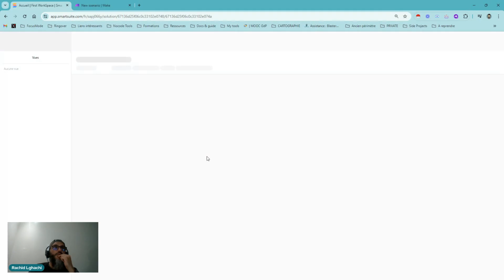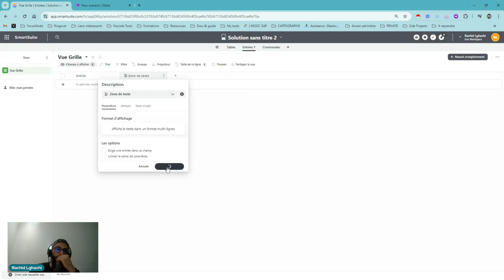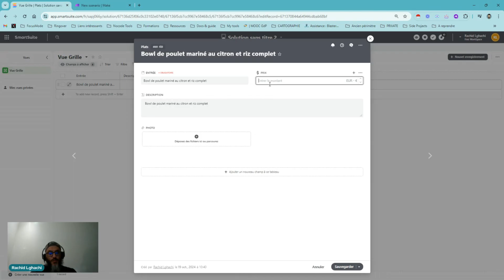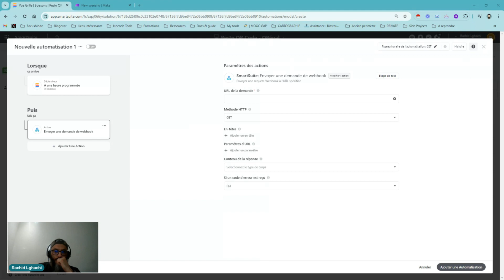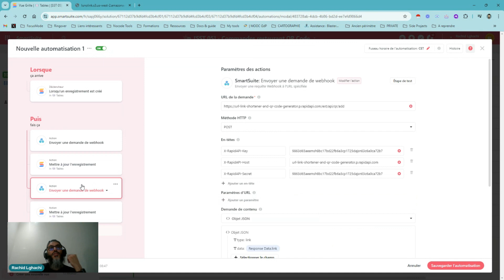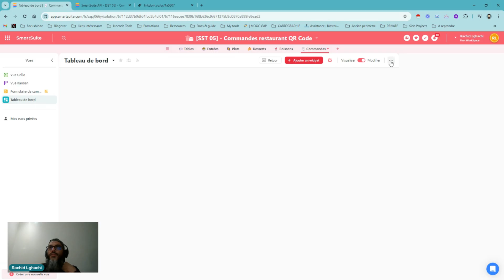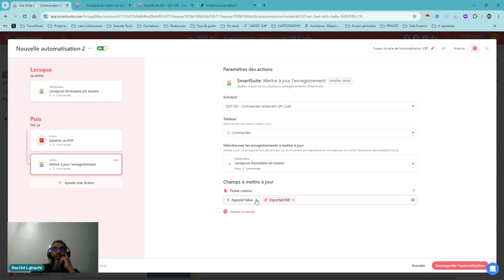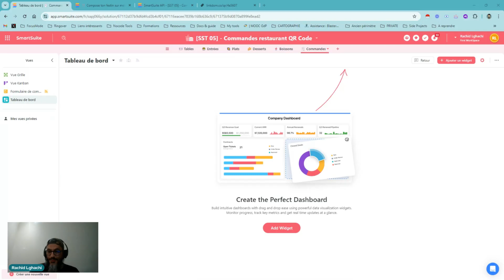SmartSuite, l'alternative solide à Airtable #1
Découverte de SmartSuite et ses fonctionnalités à travers la construction en live de mini-solutions, par Rachid Lghachi.